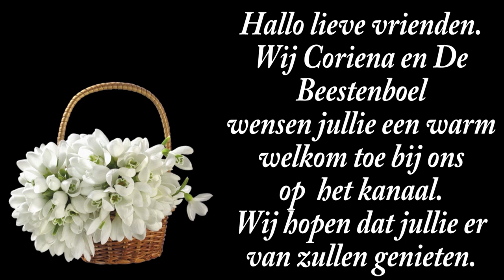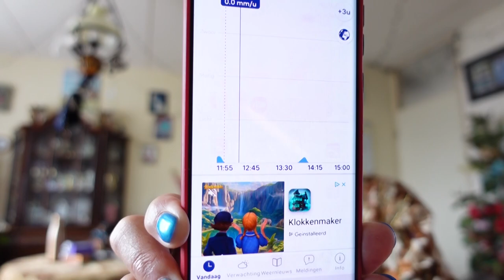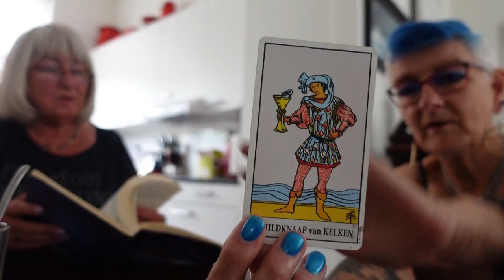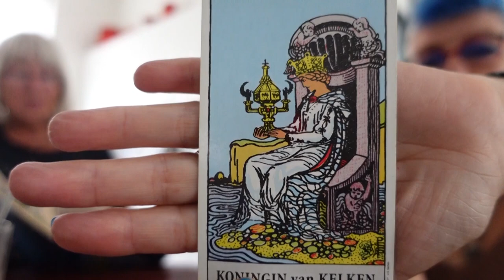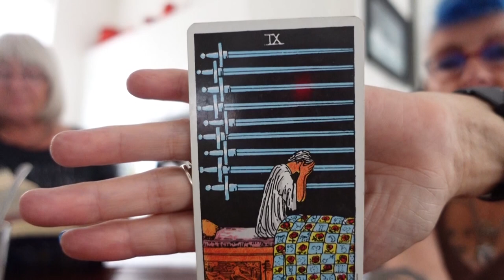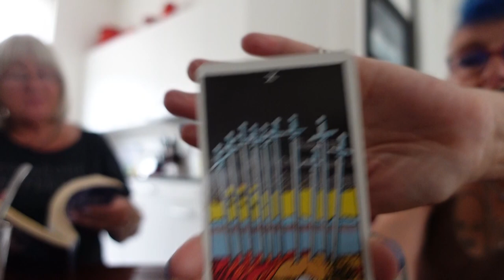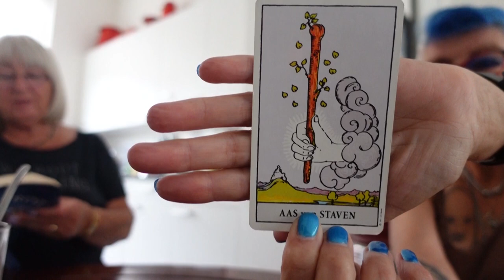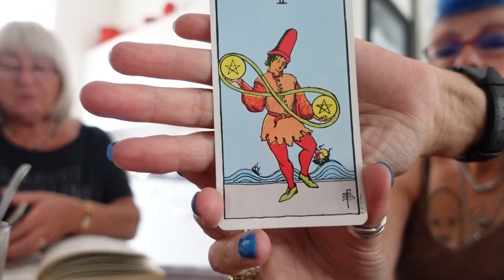di 20 aug | Erwin komt | Juttersmarkt | Zonnenbloemen | Met Marianne kaart leggen. #2289